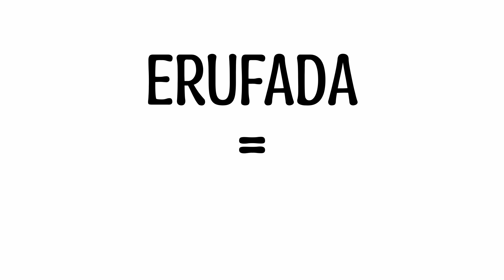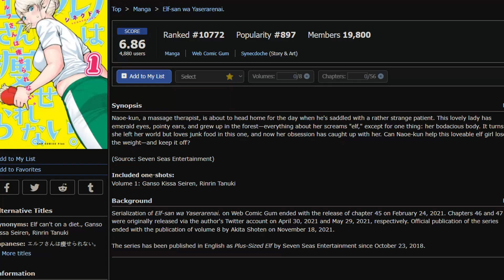Read this Manga before its too late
this manga shows us more than just cute girls with cute bellies , but the determination and friendship in the core of the anime really made me love this manga a lot more

(yes that is its actual link)